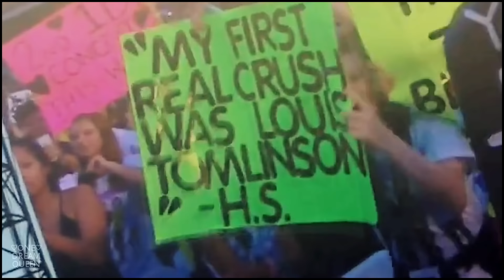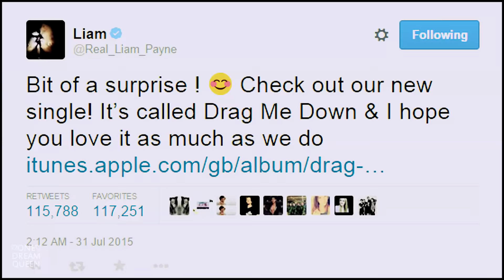CUT THE CRAIC 13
well, the first ot4 cut the craic, with a few zayn clips but he will always be a part of them so how hehe :) I hope you guys enjoyed this! I know you constantly wait for the next and next cut the craic, and I try my best to think up ideas and edit as well, so it's always a great feeling once I finish one of these, especially since I made it a personal goal to make them each 10 minutes long now.

OH AND STILL BUZZING ABOUT DRAG ME DOWN IT HAS ME DRAGGED INTO HELL COS IT IS AS FIRE AS SATAN'S HOMELAND.. but that's just me haha ;) and I'm so happy for zayn! can't wait to go even more broke because I'll be supporting him and the boys at the same time ha :D

Btw, I updated my about section on this channel by answering most common questions I get, but if you have any other questions then just message me wherever you please :)

that's all i think lol, hope you enjoyed & yeah! happy days!